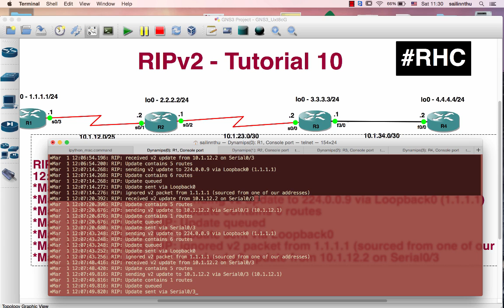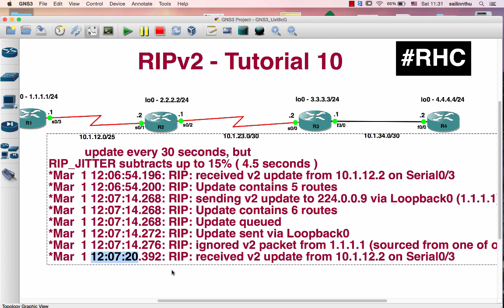RIPv2 - Tutorial 10